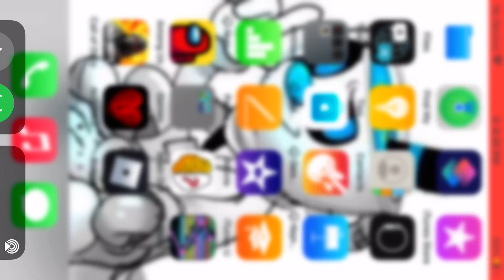Old screen recording I found on my photos